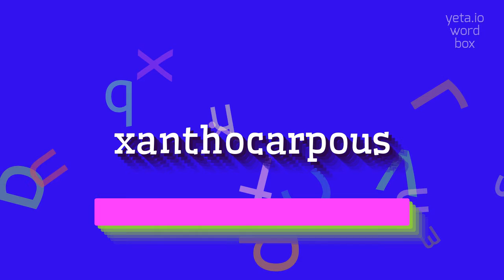How to say "xanthocarpous"! (High Quality Voices)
Watch in this video how to say and pronounce "xanthocarpous"!